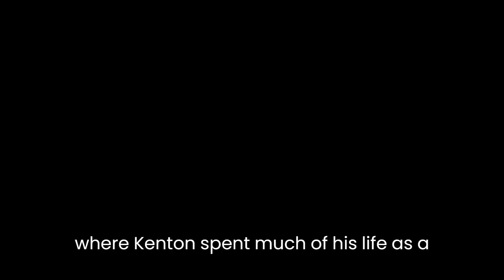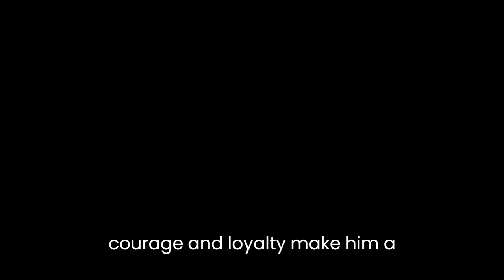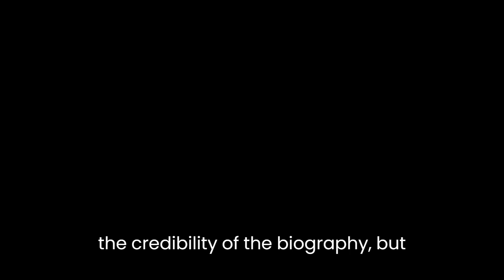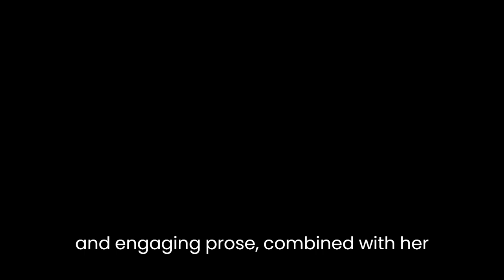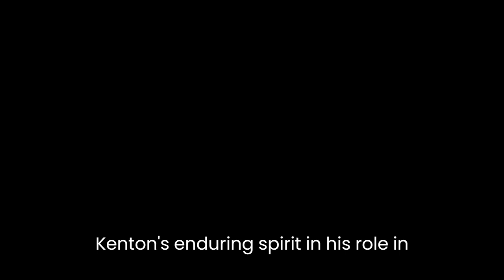"Simon Kenton Unlikely Hero: Biography of a Frontiersman" By Karen Meyer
"Simon Kenton: Unlikely Hero: Biography of a Frontiersman" by Karen Meyer is a captivating exploration of the life and achievements of Simon Kenton, a remarkable figure in American history. The author skillfully weaves together historical facts and personal anecdotes to present a comprehensive and engaging account of Kenton's life on the frontier.Meyer's writing style is descriptive and evocative, allowing readers to vividly imagine the rugged landscapes and challenging circumstances that shaped Kenton's character. She brings to life the untamed wilderness of the American frontier, where Kenton spent much of his life as a hunter, explorer, and defender of settlers against Native American tribes. Through her rich descriptions, Meyer conveys the harsh realities of survival in this unforgiving environment, creating a backdrop against which Kenton's extraordinary deeds stand out.One of the book's strengths lies in its nuanced portrayal of Kenton as a complex and multi-dimensional character. Meyer paints him as a man driven by both a thirst for adventure and a sense of duty towards his fellow settlers. Despite his flaws and moments of recklessness, Kenton's unwavering courage and loyalty make him a compelling protagonist. Meyer carefully delves into Kenton's motivations, revealing the psychological and emotional factors that propelled him forward in the face of adversity.The author also explores the theme of transformation throughout the narrative. Kenton's journey from a young, impulsive frontiersman to a respected figure in his community is a testament to his growth and resilience. Meyer traces this transformation through various episodes in Kenton's life, highlighting the pivotal moments that shaped his character and values. This theme adds depth to the biography, showing readers the profound impact of Kenton's experiences on his personal development.Meyer's meticulous research is evident in the wealth of historical detail presented in the book. She draws upon a wide range of primary and secondary sources, providing a comprehensive and well-rounded account of Kenton's life. By grounding her narrative in historical facts, Meyer not only enhances the credibility of the biography but also offers valuable insights into the broader historical context in which Kenton lived.The author's admiration for Kenton is palpable throughout the book, but she maintains a balanced perspective by acknowledging the complexities and contradictions of his character. Meyer does not shy away from addressing controversial aspects of Kenton's life, such as his involvement in conflicts with Native American tribes. She presents these events with sensitivity and impartiality, offering readers the opportunity to engage with the complexities of frontier history."Simon Kenton: Unlikely Hero" is a testament to Meyer's skill as a biographer. Her clear and engaging prose, combined with her deep understanding of the historical period, makes for an immersive reading experience. The book appeals not only to history enthusiasts but also to anyone interested in stories of resilience, adventure, and the human spirit.In conclusion, Karen Meyer's "Simon Kenton: Unlikely Hero: Biography of a Frontiersman" is a compelling account of the life and legacy of an extraordinary figure in American history. Through her meticulous research, vivid descriptions, and nuanced portrayal of Kenton, Meyer presents a captivating narrative that sheds light on the challenges and triumphs of life on the frontier. This biography stands as a testament to Kenton's enduring spirit and his role in shaping the history of the American West.